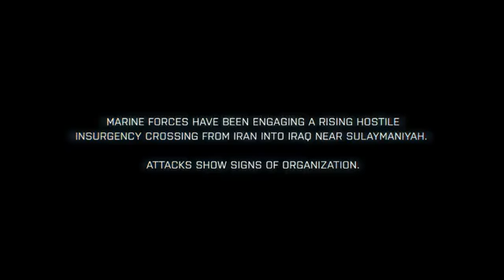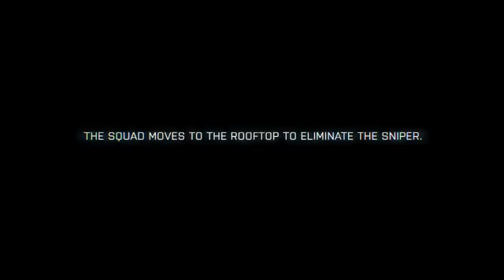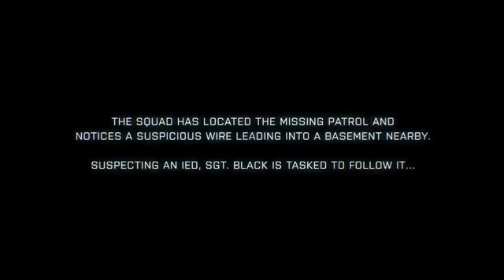Battlefield 3 - Full Length "Fault Line" Gameplay Trailer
Watch 12 minutes of gameplay from Battlefield 3, featuring never before shown gameplay!

Join us as we follow Staff Sgt. Black and his team of U.S. Marines into the bad part of town, as they move to the rooftops to eliminate an enemy sniper in an abandoned hotel.

This in-game footage from Battlefield 3 shows off the ANT animation technology in all its glory and as the explosive finish to the Battlefield 3 Fault Line series draws near, Sgt. Black is tasked with disarming a home-made bomb, leading to first-person melee combat with the bomber and a large-scale firefight in the streets against massive opposition.

Now you can watch unseen footage from the Fault Line series in the full 12 minute video.